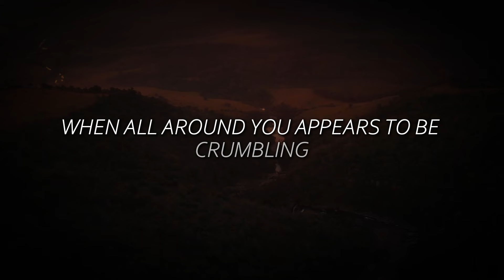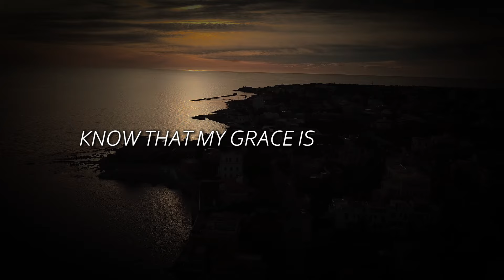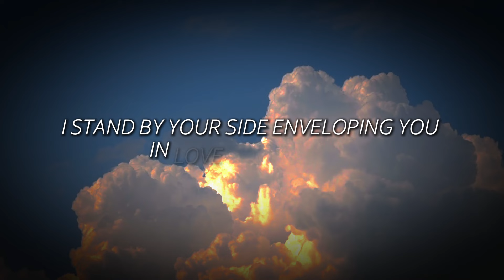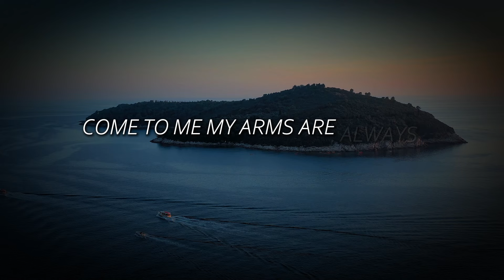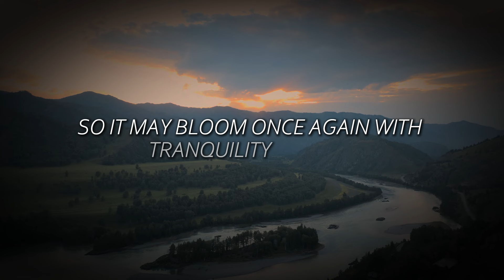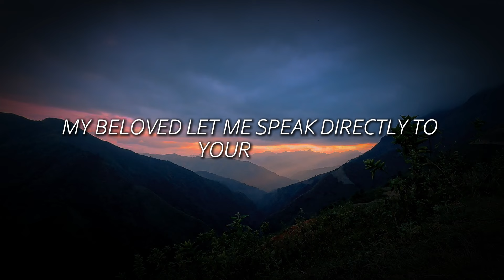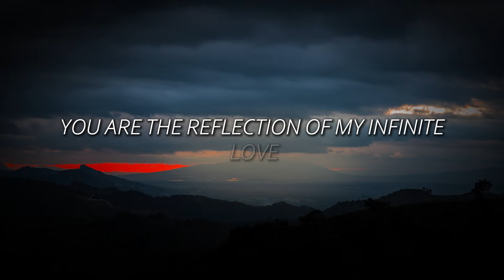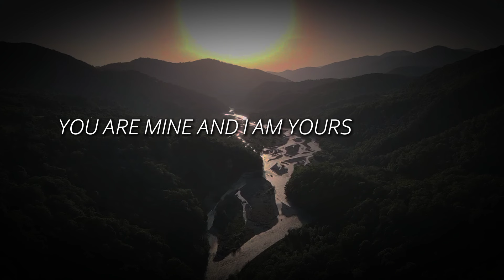🔴Discover Your True Value | Trust God’s Timing | God's Message Today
God helps
Godly quotes
Bible Quotes
God Message Tarot
Financial abundance
Angels message
Jesus message
Godly quotes
Lord Helps
Jesus quotes
God
God message
Jesus
Jesus message
God messages
Urgent message from God
Jesus says
Angel Signs
God msg
Angels message
Universe message
Money miracle
Life quotes
Faith quotes
Universe message
Angel message
God Message For You Today
God says
Positive life affirmation
1111
Inspirational message
Spiritual guidance
Overcoming challenges
Belief and trust
Inner strength
Positive mindset
Self-improvement
Emotional healing
Personal growth
Spiritual journey
Hope and encouragement
Finding purpose
Motivational speech
Self-worth and self-esteem
Divine guidance
Divine intervention